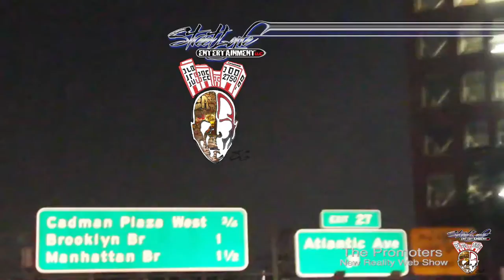50 cents, Murda Mook on STREETLYFE Films Sizzle Reel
2016 STREETLYFE Films Sizzle Reel
Featuring Dru Hill 20th Anniversary Tour
50 Cents performing Live
"I'm the Man " Mixed Tape
 Murda Mook Live ( On Da' SCENE ) Freestyle (LIT)
The Promoters : New Reality Web Show:
Taking a look into The Promoter world!  (Trailer)
 & so many others!  U ALREADY KNOW!
(Trailer) Special thanks to Ms.Debra Coco (Just Gimme the Mic), DJ Ty Boogie, DJ Smoove Ski, Mr. Cheeks, Boogie Black, Talib Kweli, DJ Mister Cee, DJ Lance, DJ Mel Star, DJ LA Luv, Carlton Roper, Fred Bugsy (The Mic Wrecker), The World Famous D J Brucie B, and all the Promoters, Leman College, Stage forty8, Milk River. Shout out Flavor in your Ear Productions.